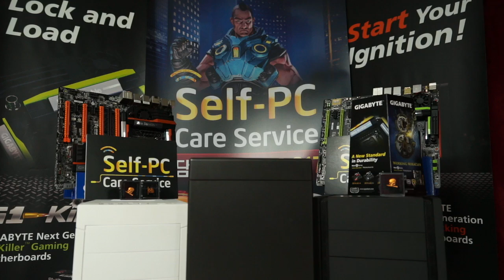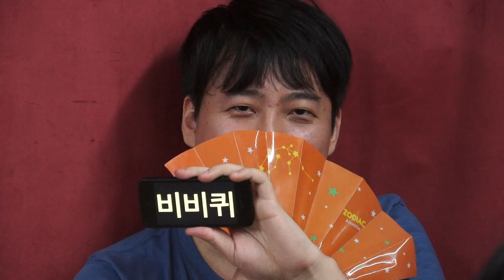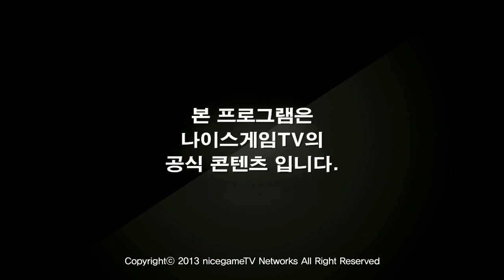130811 NLB 12강 C조 1매치 Team NB vs LG IM1 1경기 상